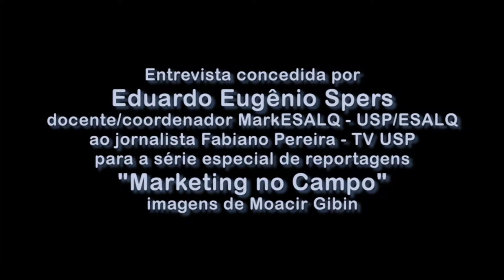Entrevistas na Íntegra - Prof. Eduardo Eugênio Spers - série Marketing no Campo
Entrevista concedida pelo prof. Eduardo Eugênio Spers, coordenador do grupo MarkESALQ, sobre o marketing e a aplicação de suas ferramentas no agronegócio brasileiro. Parte integrante da série "Marketing no Campo", exibida dentro do TV USP Informa.